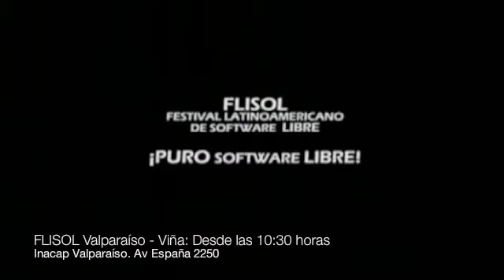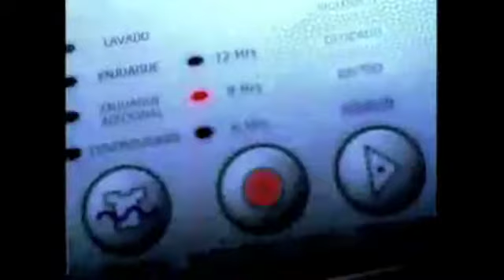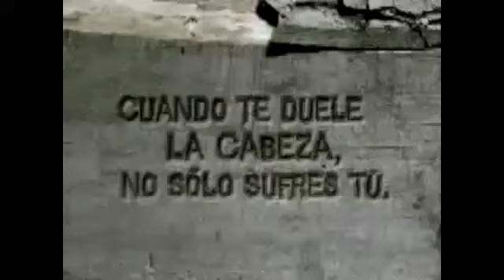Tanda 76 de yes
Esta vez durante el bloque de madrugada del fin de semana con:

-Generico yes
-FLISOL 2009, Valparaíso (2009)
-Johnson's Comunicaciones (2006)
-Fensa (2006)
-Aspirina de Bayer (2008)
-Promo "Mayo en yes"
-Mall Marina Arauco (2007)
-Promo "Originalidad en yes"
-Generico yes